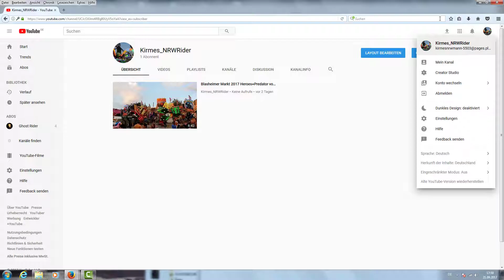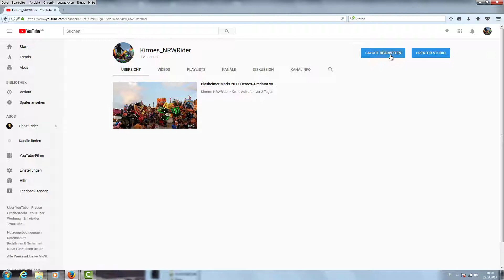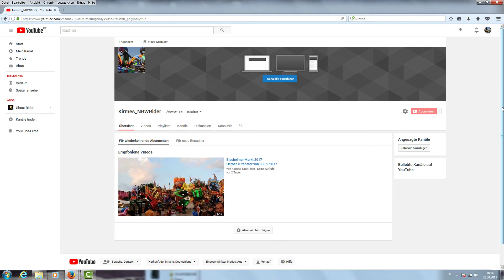Let's info Neuer Youtube Kanal (Chanel)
kleine info über mein neuen 2 youtube kanal
wo es rund um Kirmes geht

bitte lasst gern ein like und ein abo da

Danke